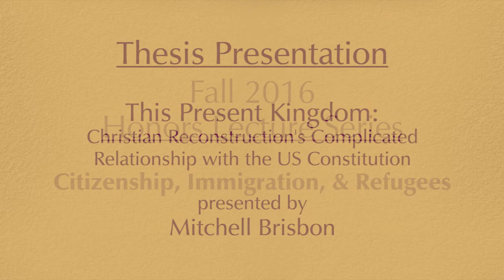Mitchell Brisbon This Present Kingdom Christian Reconstruction's Complicated Relationship with the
MTSU Fall 2016 Honors Lecture Series: Citizenship, Immigration, and Refugees
Mitchell Brisbon, Honors Student
Thesis Title: This Present Kingdom: Christian Reconstruction's Complicated Relationship with the United States Constitution